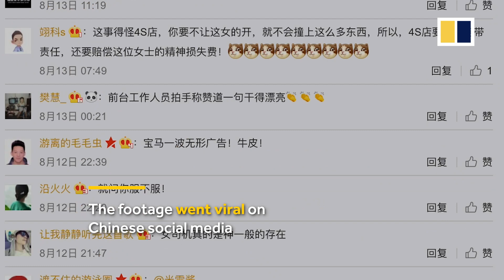Chinese woman plunges BMW into car dealership while taking a test drive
A Chinese woman drove a BMW into a 4S shop and smashed into the wall in southern China’s Guangdong province. She pressed the accelerator accidentally when she was taking a test drive.